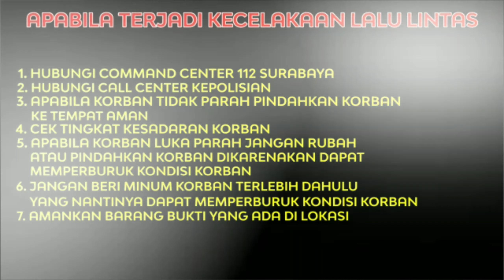KECELAKAAN JL WONOKROMO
Kejasian Kecelakaan Lalu Lintas
Lokasi Jl. Wonokromo

Kronologi
Menurut keterangan dari Korban, Korban yang Melaju dari arah selatan Utara Di kagetkan oleh Pengendara R4 Lain yang tiba-tiba Mendahului Dari belakang. Korban yang Hilang kendali Lalu terjatuh. Untuk R4 Tidak termonitor.

2 korban luka, 1orang penanganan di lokasi, 1 orang rujuk Rs Dr Soetomo